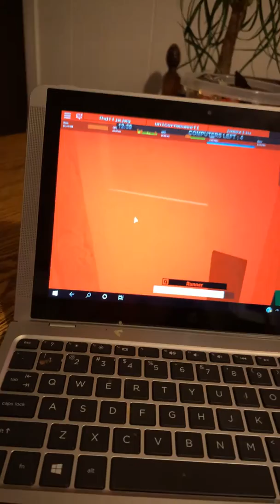Flee the facility